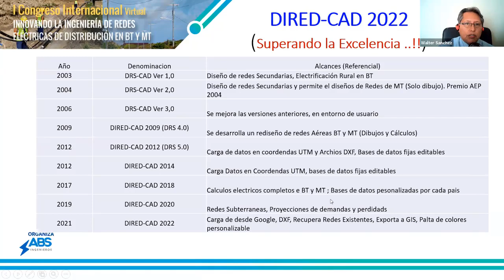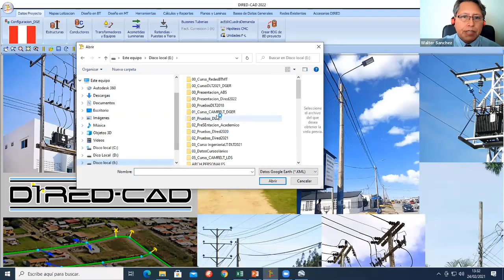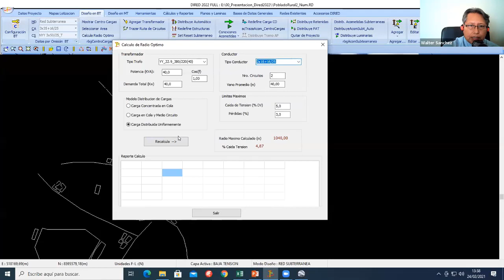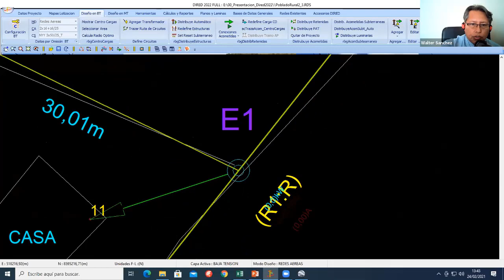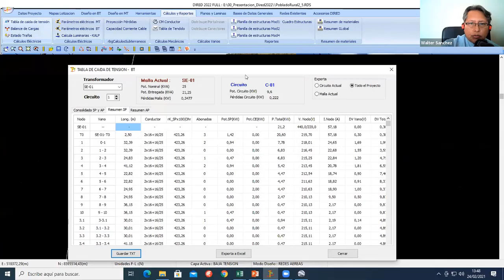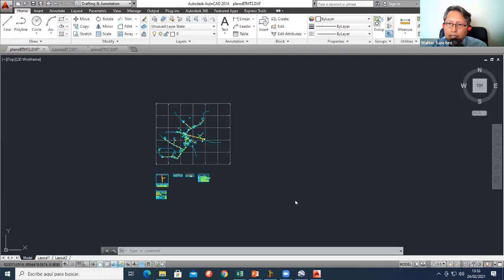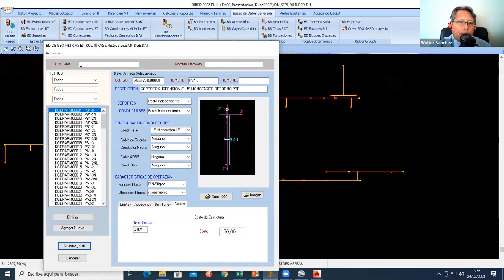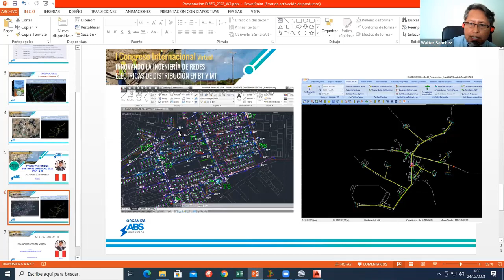ING. WALTER SANCHEZ MOYNA: Presentación del software DIRED-CAD 2022 (Parte 1) (7/14)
Presentación del software DIRED-CAD 2022 (Parte 1)
ING. WALTER SANCHEZ MOYNA